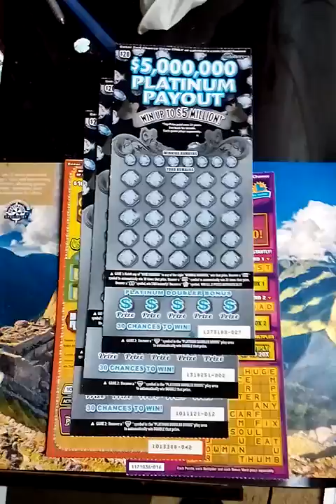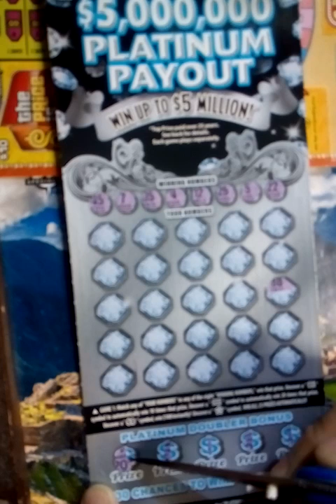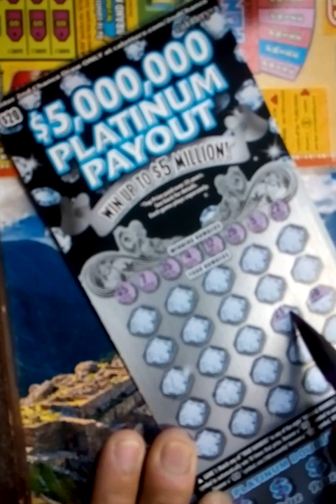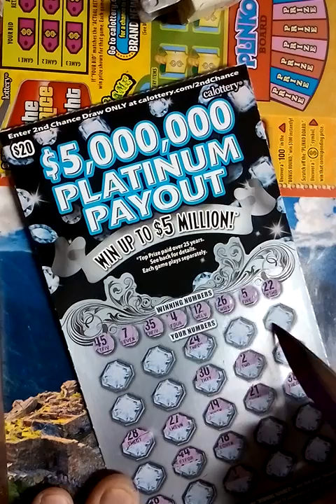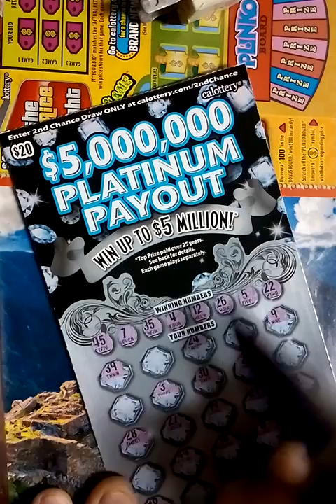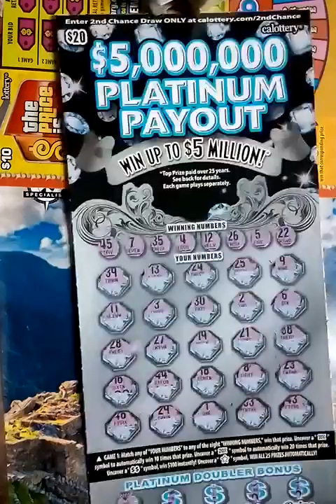S©®αt¢π€®$ I won